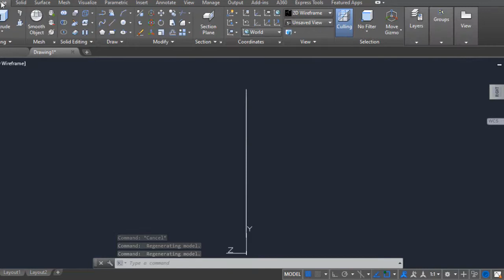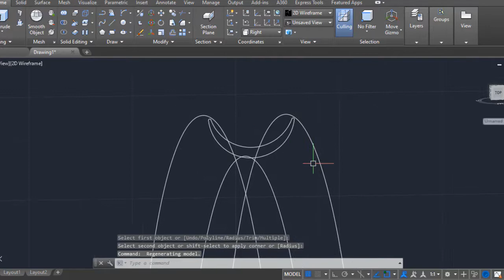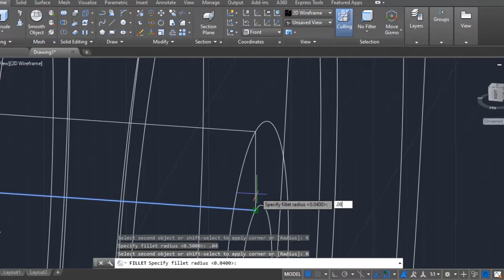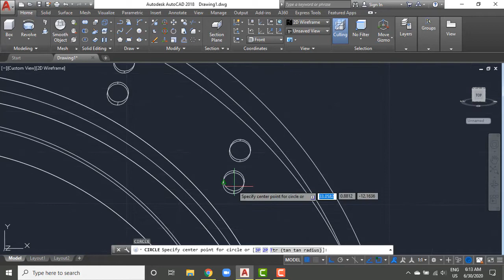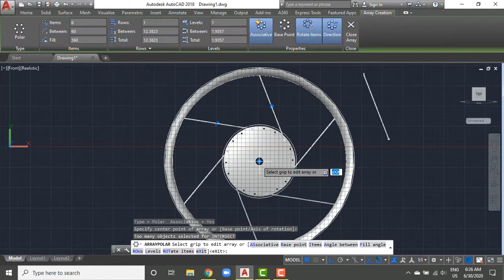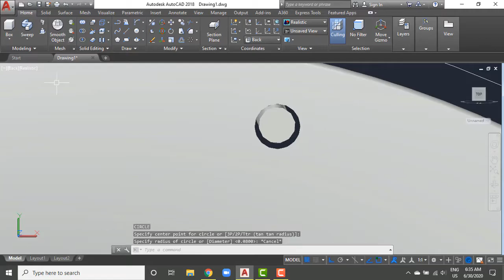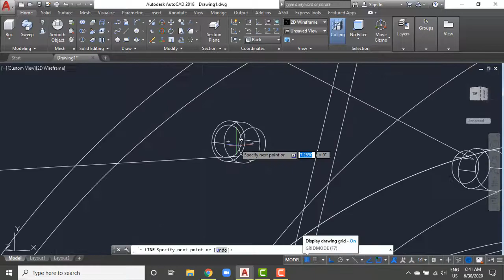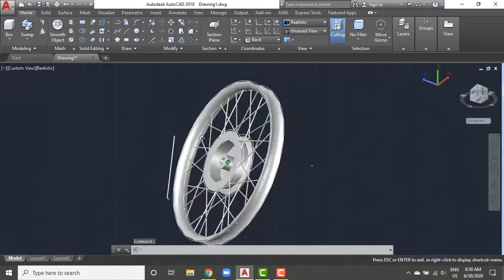AutoCAD 3D Modeling Advance, Motorcycle Rim Design - QasimCAD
today I am going to make 3d model of motorcycle rim its not fully dimensional its just a training model for beginners how to make motobike rim in autocad 3d advance modeling.